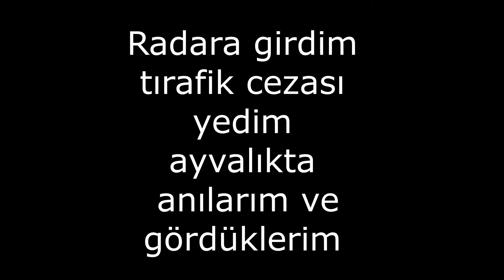RADARA GİRDİM TIRAFİK CEZASI YEDİM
Ayvalıkta güzel yerler gördüm ve gezdim hadi birlikte izliyelim